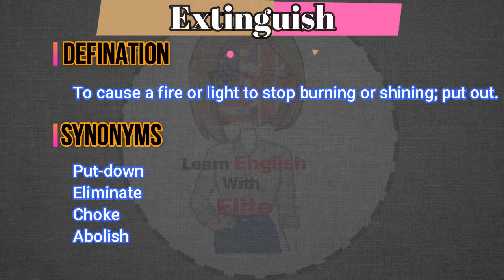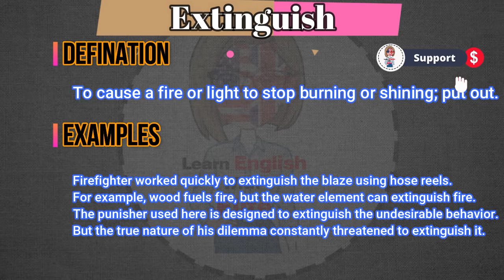What does Extinguish mean? | What is Extinguish ? | Extinguish meaning in English | English Grammar